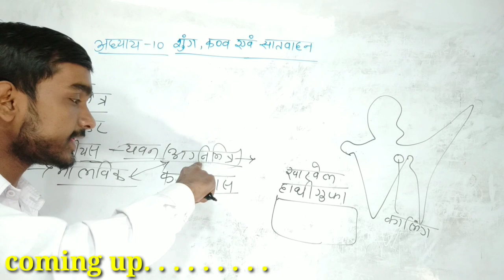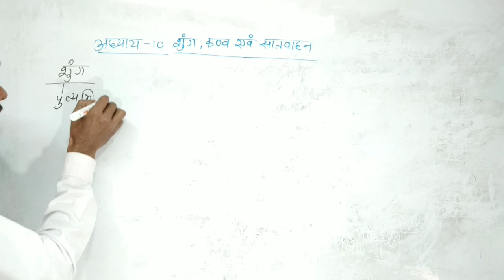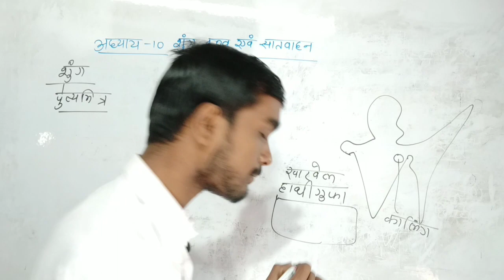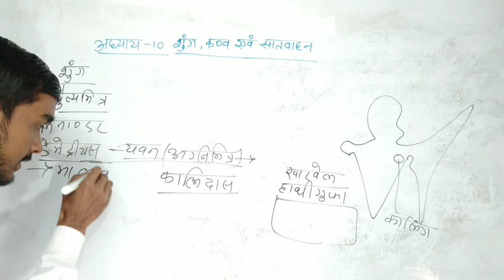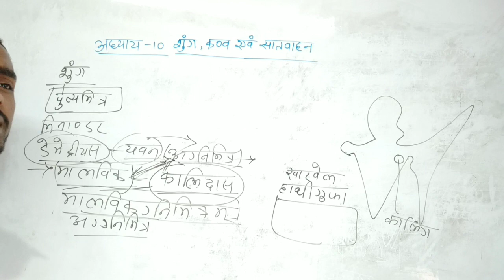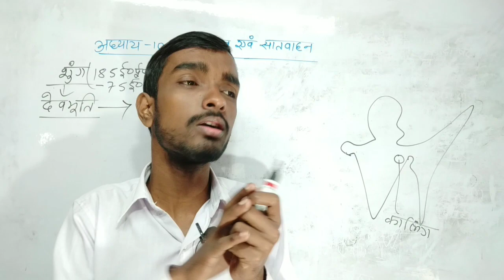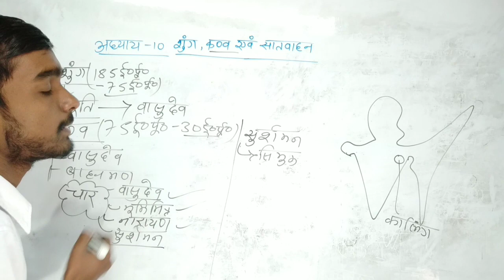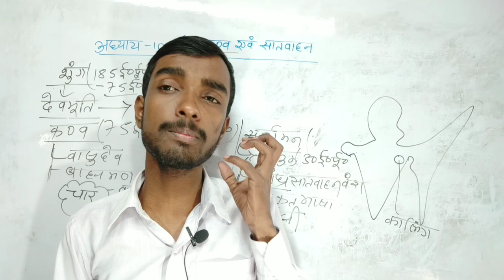स्पेशल बैच - Ba part 1 History honours chapter 10( भाग- 2)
स्पेशल बैच - Ba part 1 History honours  chapter 10( भाग- 2) history types

Your queries-
 Ba part 1 history honours paper 1 chapter10 in Hindi
Ba 1st year history honours chapter 10

BA 1st  year history honours paper 1 chapter 10
1st year BA history honours paper 1

आज हम लोग बात करने वाले हैं  1st year BA History honours  chapter 10 इसके बारे में पूरा विस्तार से बात करेंगे